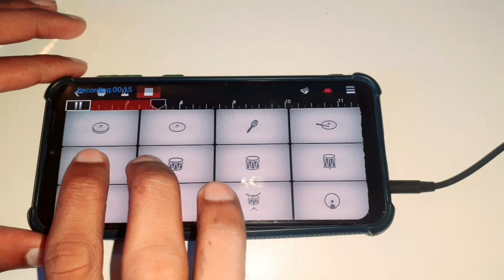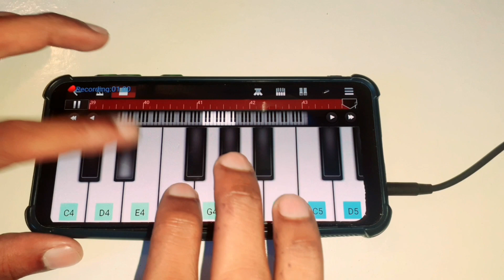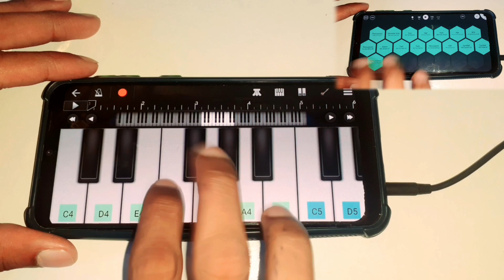Tip Tip Barsa Paani Song | Tip Tip Song Suryavanshi | Cover By Piano Tadka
Tip Tip Barsa Song Suryavanshi Cover By piano tadka